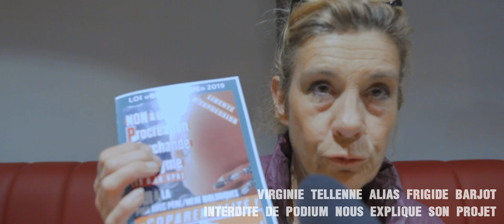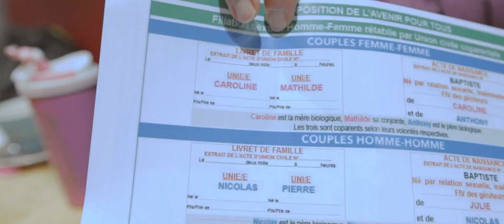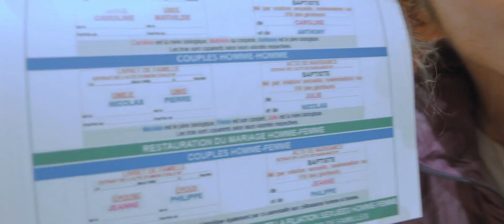🎈 MarchonsEnfants : 19 Janvier 2020 + Frigide Barjot